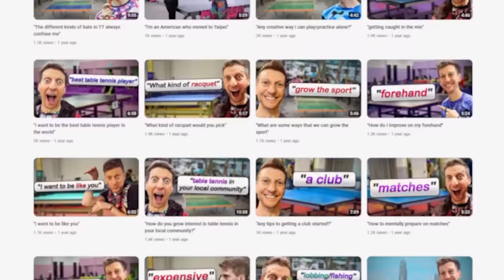Top 23 of 23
2023 was AMAZING! Here are 23 of the best points from my channel (and social media) in 2023.

Xu Xin, Felix and Alexis Lebrun,  @mkbhd  ,  @tabletennis_tinatsai  ,  @marcosmadridmantilla   Marco Reus,  @anastasiiarybka7  ,  @slanderofficial  ,  @KSHMRmusic   Emily Wang, Table Tennis Association of Thailand,  @PINGPANGPARIS   my team and all of the volunteers around the world that made these videos possible. Thank you.

I play for andro and my equipment is:

Rubber-  RASANTER R45 (both sides)